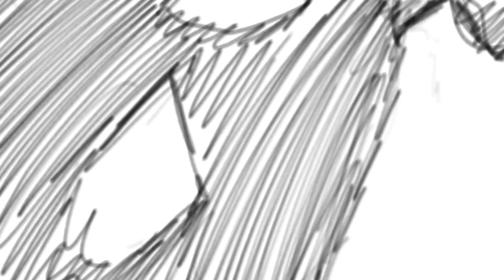Thorn, a short Symbiote-sona animation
Uhhh this took 2 years, lol enjoy
meet Thorn and Al, my Symbiote-sona